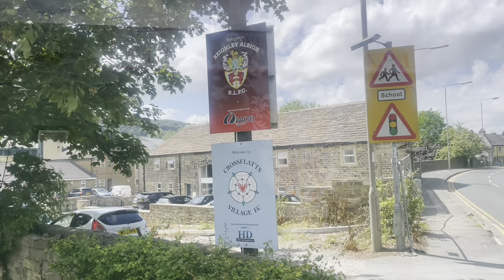KEIGHLEY ALBION 18-16 SIDDAL ACADEMY | Match Highlights | Yorkshire Cup Semi-Final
🚨NEW: Tony Talks - Rugby League!

Keighley Albion 18-16 Siddal | Yorkshire Cup Semi-Final | INCREDIBLE COMEBACK | 🎥

▪️All Tries 🥧
▪️Match Highlights 🏉
▪️HUGE hits 💪